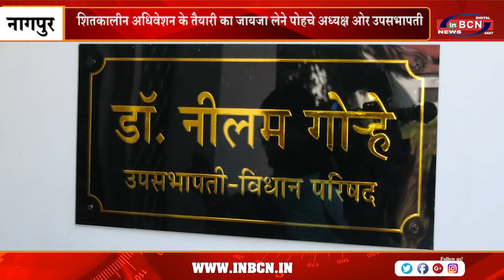शितकालीन अधिवेशन के तैयारी का जायजा लेने पोहचे अध्यक्ष ओर उपसभापती | INBCN NEWS